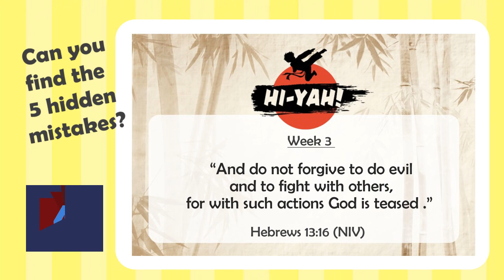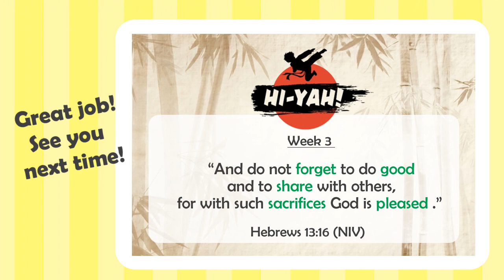Monday Memory Verse Challenge #61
Can you find the 5 hidden mistakes in this week's memory verse?